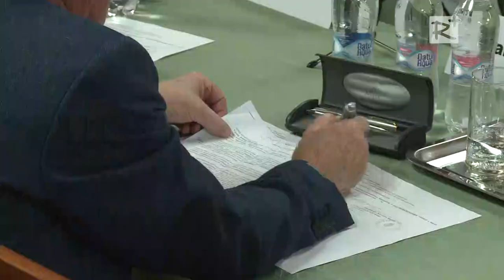Kartal Nagyközség Képviselő-testületének 2015. március 19-i ülése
Napirendi pontok:

1. A Gödöllői Rendőrkapitányság 2014. évben végzett
munkájáról szóló beszámoló megtárgyalása

2. A Gödöllői Hivatásos Tűzoltó-parancsnokság
2014. évi beszámolójának megtárgyalása

3. Döntés a “Mária Út Közhasznú Egyesülethez”
történő csatlakozásról

4. A Régió Plusz Televízió ajánlatának megtárgyalása
a testületi ülések felvételére

5. Bus-Oxy Kft, Medical Group Kft. egészésgügyi
szűrővizsgálatra vonatkozó ajánlatáról döntés

6. A Postagalamb Sportegyesület helyiség iránti
kérelméről döntés

7. Kérelem a Játéksziget Óvoda
nyári nyitvatartására vonatkozóan

8. Tájékoztató a két ülés közötti eseményekről

Némethné Dr. Keresztes Katalin -   polgármester
Oláh Klára Mária -                         alpolgármester
Balogh Zoltánné -                          jegyző
Varga Zoltánné -                           pénzügyi iroda vezetője
Langa Gábor -                               képviselő
Peterson János -                           képviselő
Bognár László -                             képviselő
Dr. Gyöngy Mónika -                      képviselő
Szásziné Győri Éva -                     képviselő
Kalcsó Tibor -                                képviselő
Urbán Attila -                                 képviselő

2015. március 19.